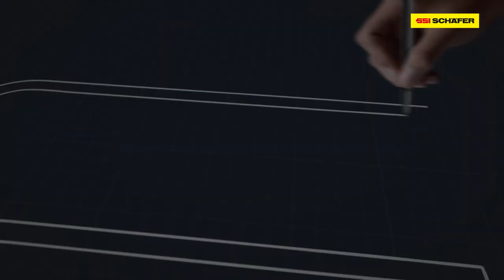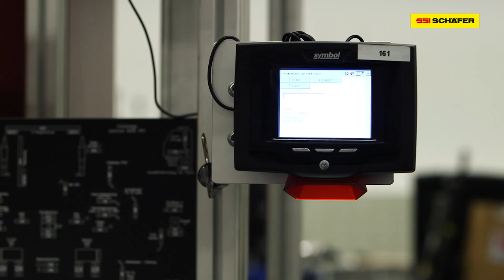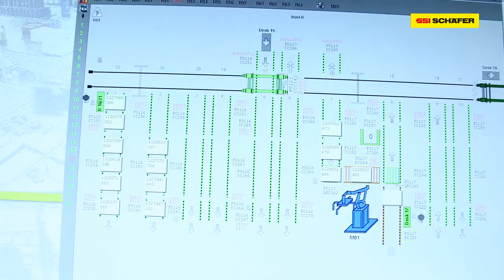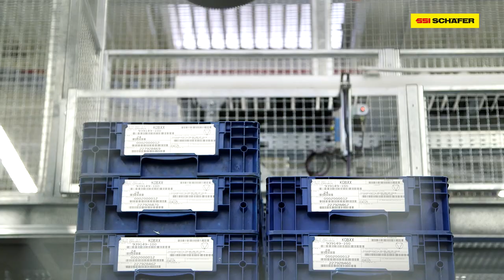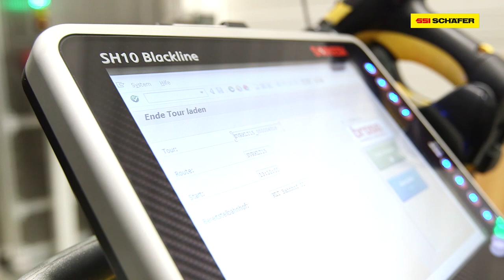Brose success story with SSI SCHAEFER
The fourth largest family-owned automotive supplier in the world, Brose Group, has distinguished itself in its long history through innovative products and manufacturing technologies. Always keeping an eye on the technological trends of tomorrow. The cooperation with SSI SCHAEFER as general contractor for material and information flow at the Czech production site in Ostrava also culminated in an innovation that goes far beyond the industry standard: fully automated tugger train loading controlled by SAP.